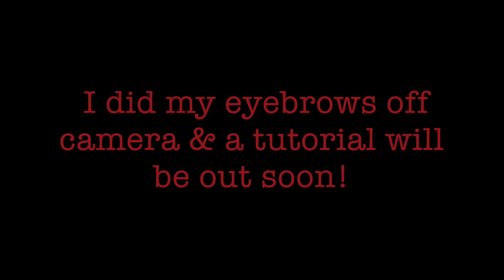Fall Makeup Tutorial!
Hey guys! I'm so excited to be uploading this fall tutorial for you all since we are heading into September really soon! Also, my eyebrow tutorial will be coming out very soon!
XOXO,
Mary

MORPHE BRUSHES USED IN TODAY'S VIDEO -
R36-Pointed Highlight Brush
R40-Deluxe Pointed Blender Brush
R39-Tapered Blender Brush
R43-Small Chisel Detail Brush

Jaclyn Hill Palette by Morphee Cosmetics-

WONDER WOMAN LUXIE BEAUTY BRUSHES-
830- Flat Kabuki Brush
832- Beauty Buffer Brush
834- Angled Buffer Brush
836- Tapered Kabuki Brush
840- Fan Brush

Lashes-
Miami

Music - No Copy Right "Make You Mad" by Fifth Harmony found on iTunes